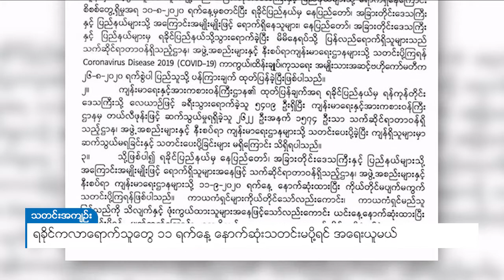DVB - ရခိုင်က လာရောက်သူတွေ ၁၁ ရက်နေ့ နောက်ဆုံးသတင်းမပို့ရင် အရေးယူမယ်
ရခိုင်ပြည်နယ်ကနေ နေပြည်တော်နဲ့ အခြားဒေသတိုင်းသေကြီးနဲ့ ပြည်နယ်တွေကို အကြောင်းအမျိုးမျိုးကြောင့် ရောက်ရှိနေသူတွေဟာ သက်ဆိုင်ရာအဖွဲ့အစည်းများနဲ့ ကျန်းမာရေးဌာနကို စက်တင်ဘာ ၁၁ ရက်နေ့ နောက်ဆုံး သတင်းမပို့ရင် အရေးယူဆောင်ရွက်ဆောင်ရွက်သွားမယ်လို့ ကိုဗစ် ၁၉ ကာကွယ် ထိန်းချုပ်ကုသရေး အမျိုးသားအဆင့် ဗဟိုကော်မတီကနေ စက်တင်ဘာ ၈ ရက်နေ့က အသိပေးထုတ်ပြန်လိုက်ပါတယ်။